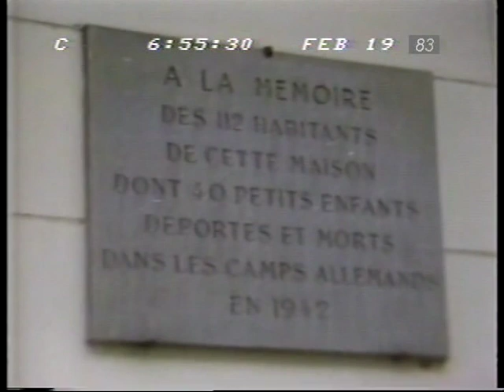Robert Clary of Hogan's Heroes: Holocaust Survivor - CBS Evening News - February 19, 1983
Robert "Cpl. Louis LeBeau" Clary lost his entire family during The Holocaust and described why he visited high schools across America to talk about it.
All of the main German characters in Hogan's Heroes were also Jewish. Today, Clary is 92 years old and the only surviving cast member there for Hogan's full run.